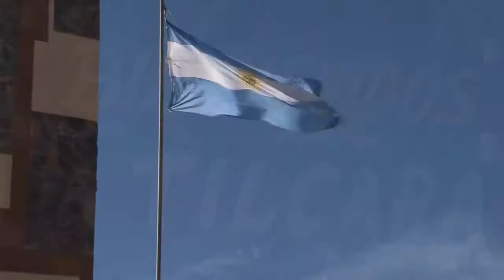NOTAS LUIS COSENTINI EULALIA TOCONAS Y UNA TURISTA